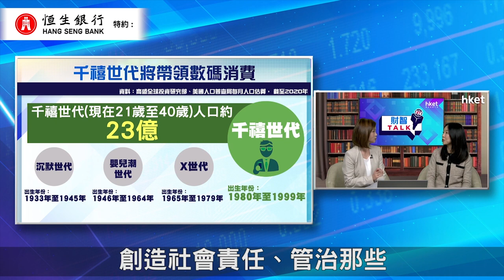【ET財智Talk】恒生銀行特約：千禧世代將主導消費趨勢 發掘2022年投資主題（2021年12月2日）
展望將來，千禧世代將主導消費趨勢，有哪些相關的投資主題值得關注？恒生銀行特約：《ET財智TALK》請來恒生銀行投資顧問服務主管梁君馡，為大家分析影響2022年投資市場的因素及風險。